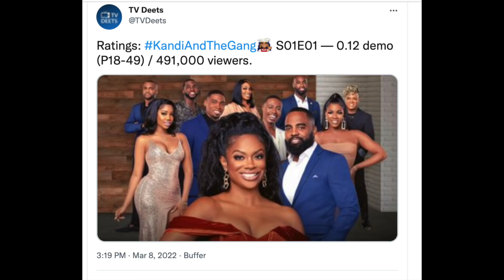KHLOE KARDASHIAN WINS AGAINST BLAC CHYNA, CHRIS BROWN MESSAGES LEAK, BAD NEWS FOR KANDI BURUSS